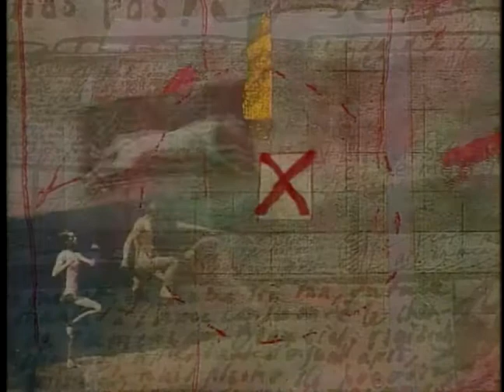Le coeur au poing (Streetheart) - City Cinematheque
Professor Jerry Carlson discusses the Quebec film "Le coeur au poing," with Charles Binamé, the director of the film.

Guests:
Charles Binamé - Director

Recording Date
01/11/2000
First Air Date
02/11/2000

CCT2007